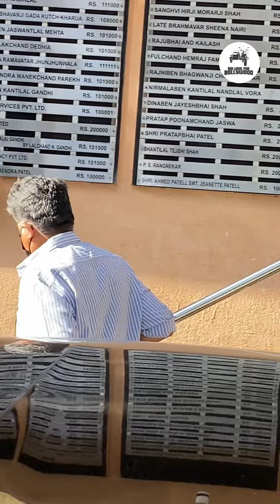Last Rite Of Pradeep Sarkar || MyLove4Bollywood